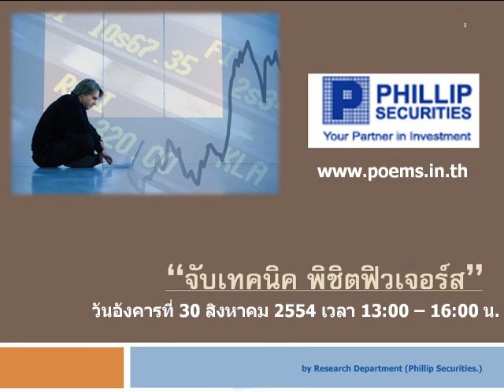วิเคราะห์หุ้นพื้นฐาน บล ฟิลลิป 24 ส ค 54Part 1